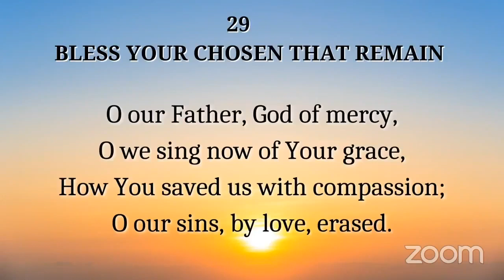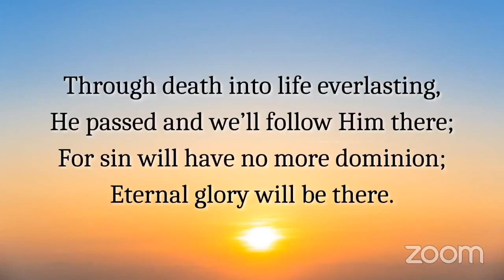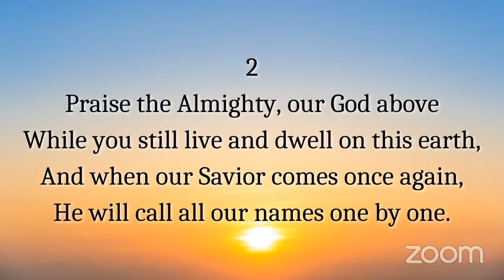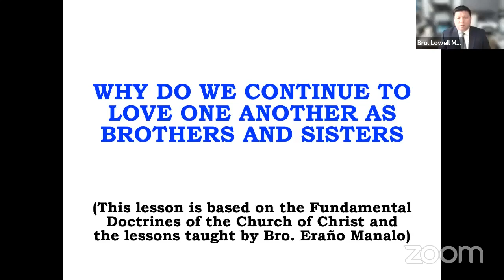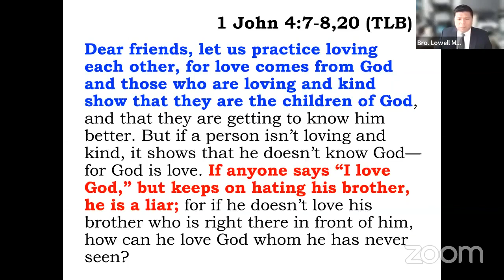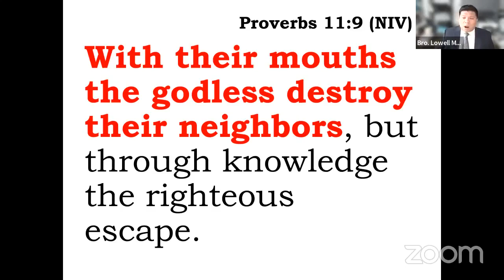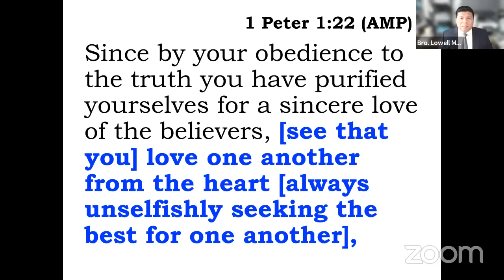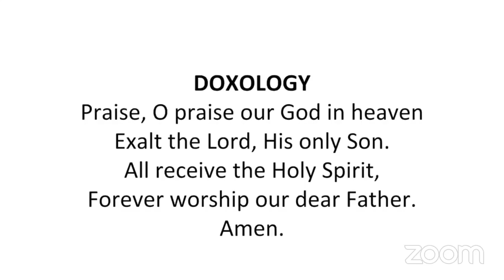[2023.06.04] English Worship Service - Bro. Lowell Menorca II